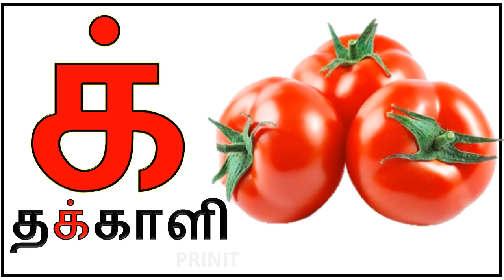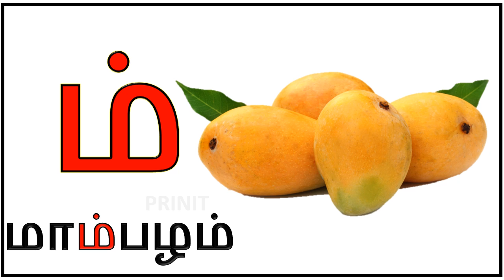மெய்யெழுத்துக்கள்| அடிப்படைத் தமிழ்| learn Tamil mei eluthukkal | க் ங் ச் ஞ் ட்|prinit